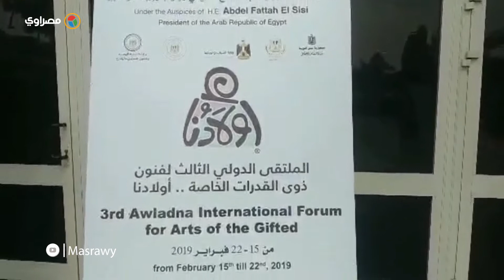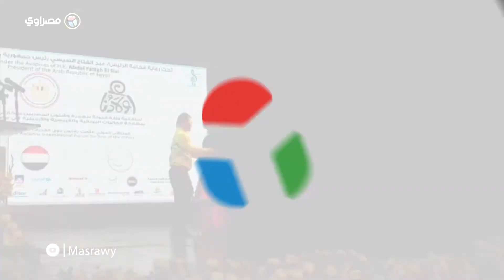"الهجرة" تنظم احتفالية إحياء الجذور بمشاركة جاليات من أرمينيا وقبرص واليونان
تنظم وزارة الدولة للهجرة وشئون المصريين بالخارج، اليوم بدار الأوبرا، احتفالية "إحياء الجذور"، بمشاركة الجاليات من الدول أرمينيا وقبرص واليونان، ضمن ملتقى "أولادنا"، وينظم الحفل برعاية الرئيس عبد الفتاح السيسى رئيس الجمهورية، وبحضور السفيرة نبيلة مكرم عبد الشهيد وزيرة الهجرة.
وستشهد الاحتفالية تكريم والاحتفاء بعدد من ذوى القدرات الخاصة من جاليات هذة الدول، ضمن فعاليات الملتقى.
تصوير: زهوة محسن
مونتاج :أريج عاطف